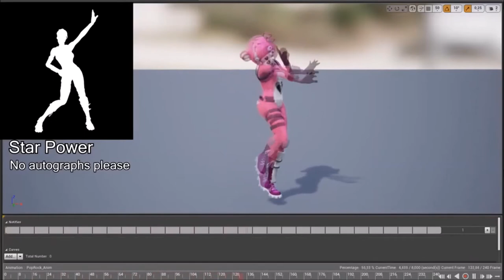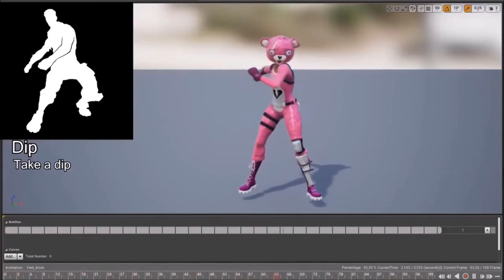Fortnite Battle Royale: All Leaked Emotes In-Game!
To chat with the community and the channel developer you can join our Official Discord and find some games and fun things to do there:

= Guille2404Gamer is a Grand Theft Auto V, Fortnite and Call of Duty channel, the latest content added to one of those games will be featured in a Non-Clickbait short video to inform the audience about it